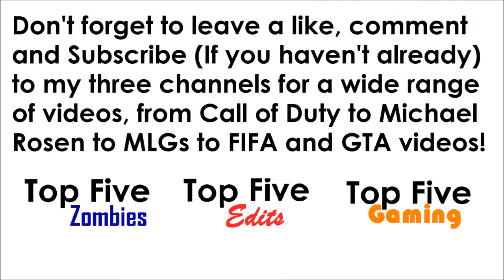420 Scrubscribers! ( ͡° ͜ʖ ͡°)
-  Favourite!